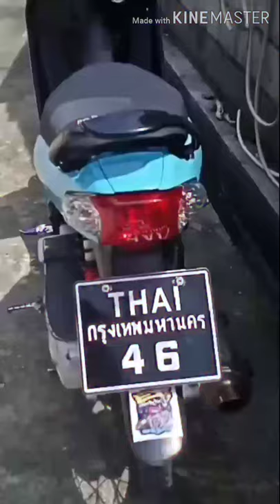My Nouvo Classic